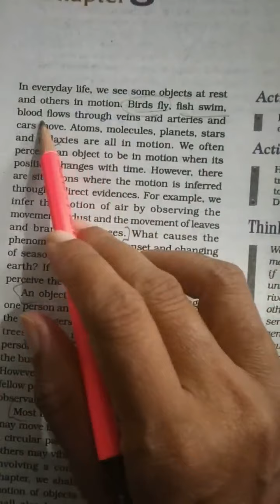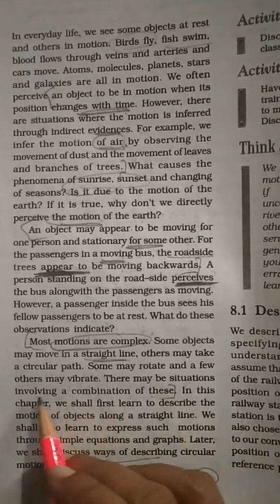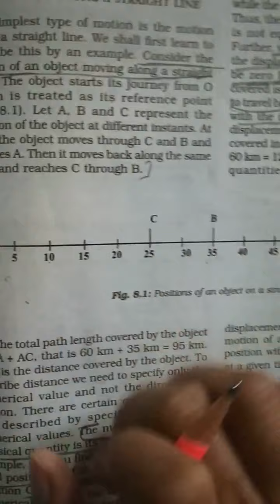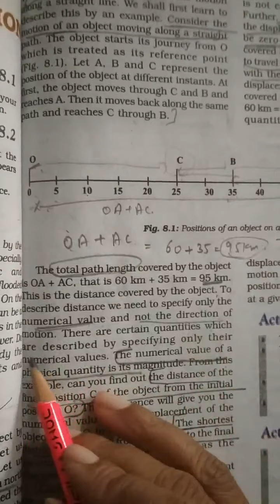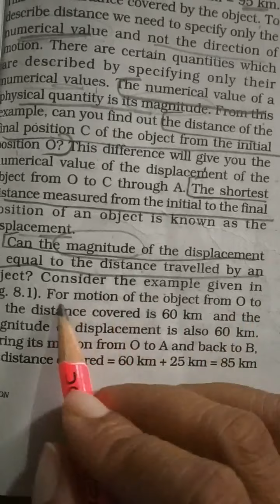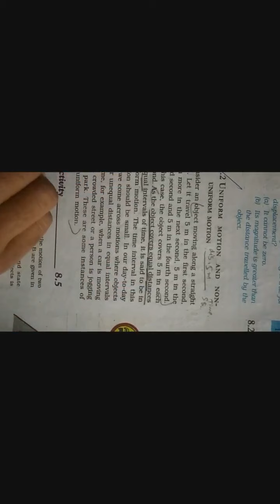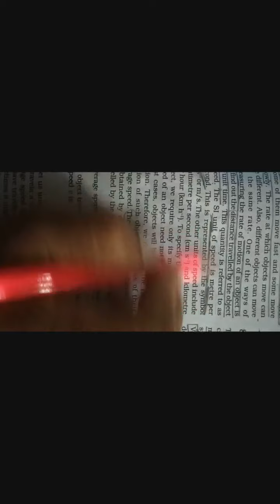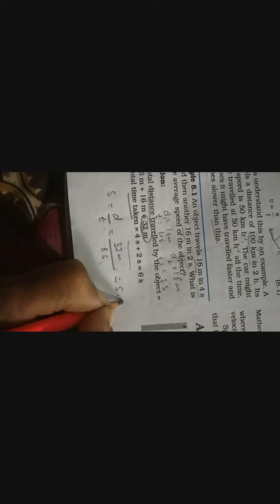Class 9 science chapter 8 (part1)